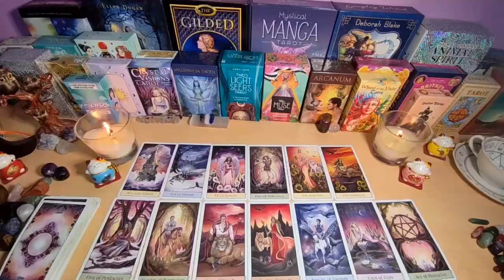CAPRICORN♑️ MY GOD 😱🥷🔪THIS IS HAPPENING BEHIND YOUR BACK..! WILL SHOCK YOU…!😱 AUGUST 2024 TAROT